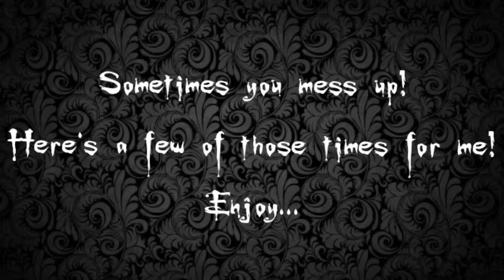HALLOWEEN GAG REEL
No description needed...enjoy, laugh, and have a great Halloween everyone!